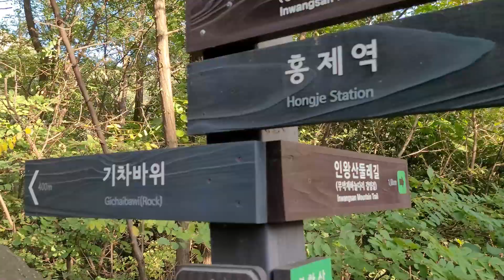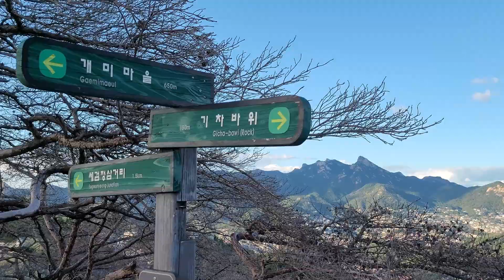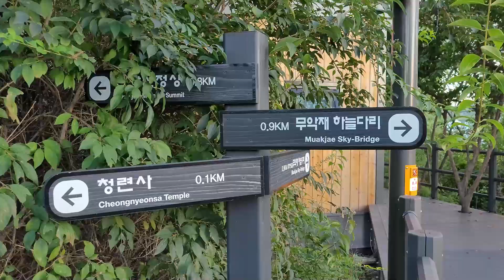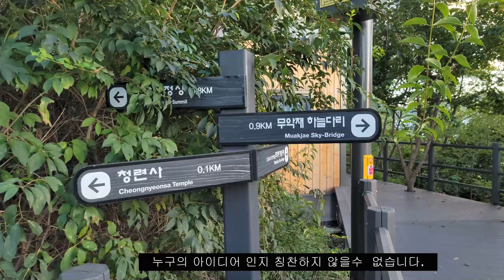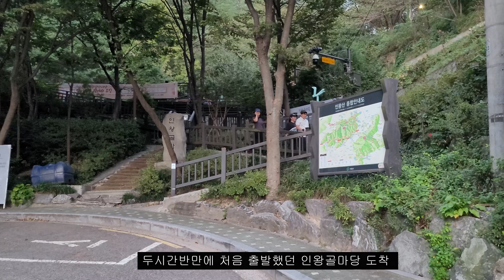높은 바위산에 올라가면 강아지는 어떤 반응을 할까요? / 마동이 인왕산기차바위등산 / 인완산둘레길산책 /강아지와함께한트레킹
주말마다 바쁜일정이 있어서
9월 한달간은 캠핑을 가지 못했습니다.

주일 아침 심심해 하는 마동이를 데리고 인왕산에 올라갔습니다.

기차바위 정상에 뛰어 올라간 마동이는
아래에서 엄마가 부르자 벌벌떨며 겁쟁이 모습을 보이네요 ㅎㅎㅎ

하산 하는것이 강쥐들의 건강에 좋지 않다고 하여
평지같은 길은 걷게 하고 계단 구간과 비탈진곳은
안고 내려 왔습니다.

얼마전에 조성된 인왕산 둘레길도 걸어 보았습니다.
등산객들의 편의를 위한 시설에 감동 받은 하루였습니다.

중간 중간에 배치된 화장실과
난간을 의자로 만들어 놓은 배려 ...

어느분의 아이디어인지
도로에서 초록,분홍색으로 진입 표시되어 있어 편리한것처럼
많은 사람들이 산책중에 편히 쉴수 있도록 만들어 놓았더군요

감동 받고 즐거운 하루였습니다.

우리 마동이랑 자주 가봐야 겠어요 ㅎㅎㅎ